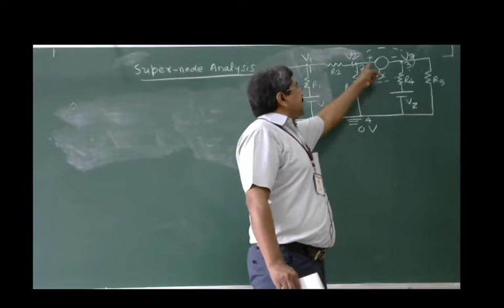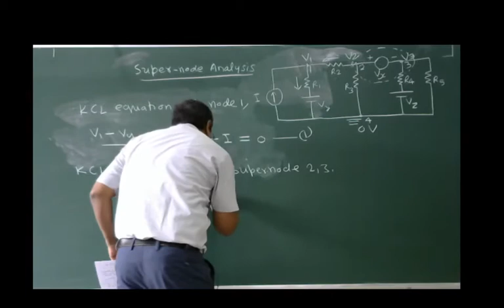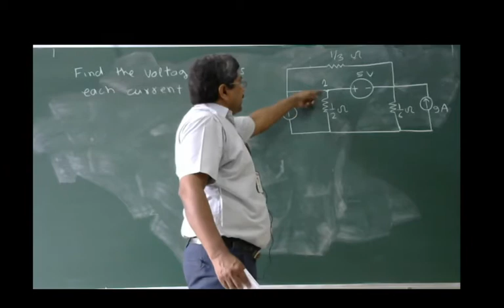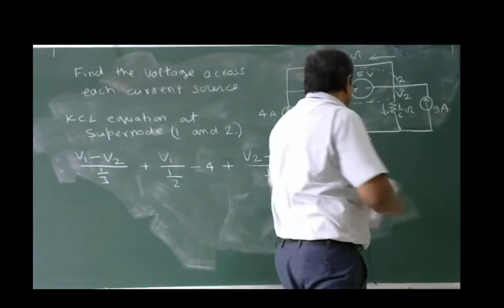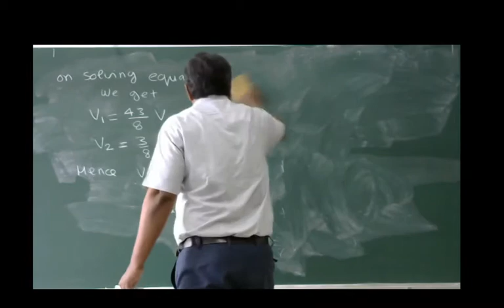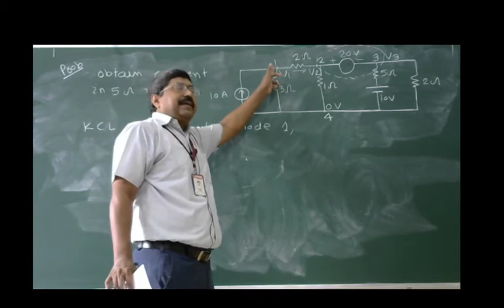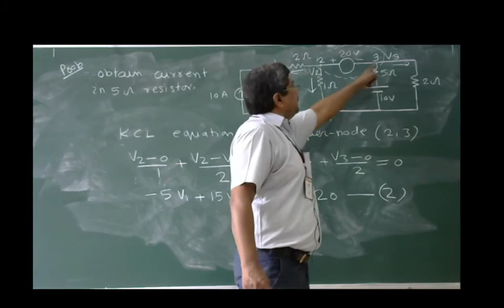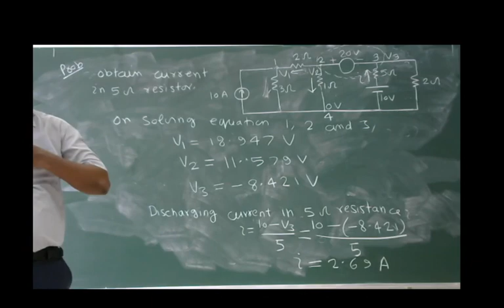NAS L- 5 PROBLEMS OF NODAL ANALYSIS